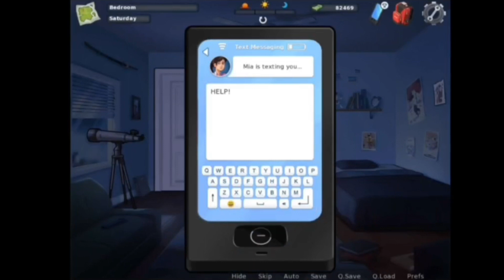New additions in summertime saga 0.20.17